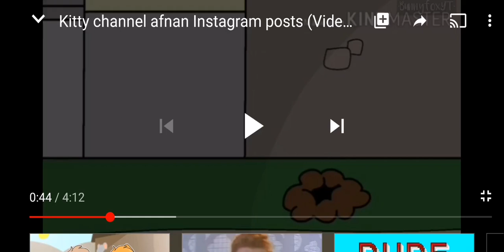My reaction to getting 170 subs